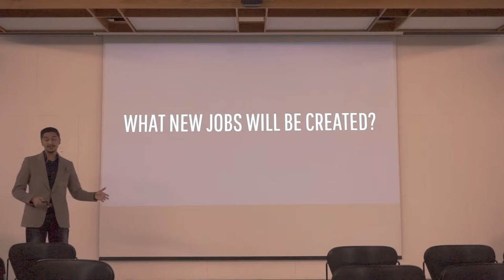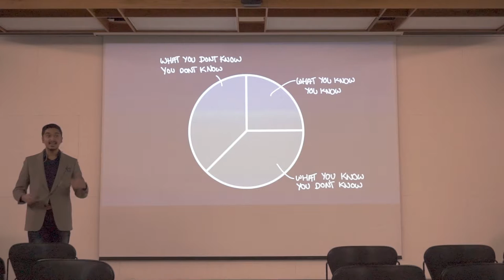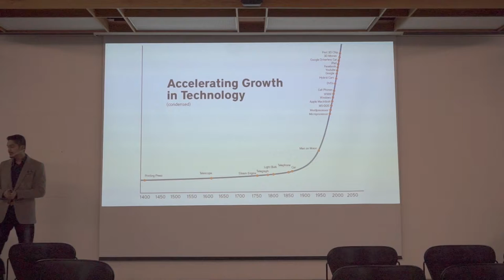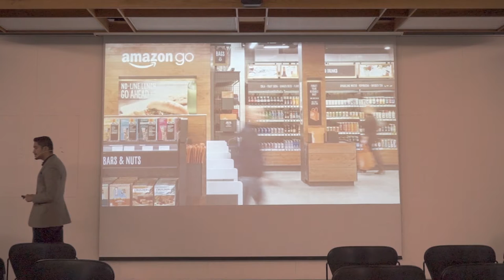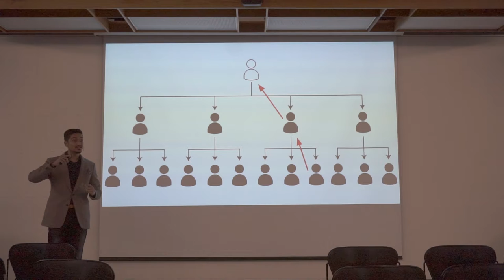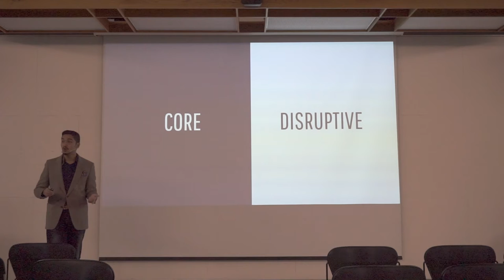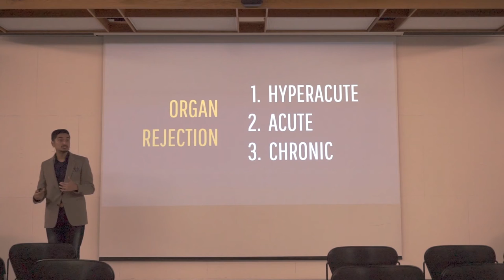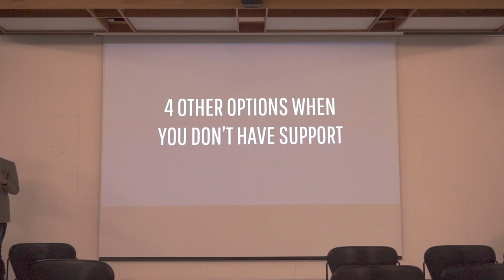Embracing the Future : Presentation by Najeeb Khan at Ryerson University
The presentation was on April 10, 2018. Unfortunately, the video recording was cut off near the end. If you want to get access to the bonuses in this video, head